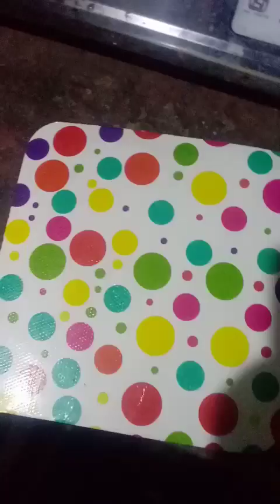Is the life beautiful for you🙄 ??!! But iam satisfied....🤗😊